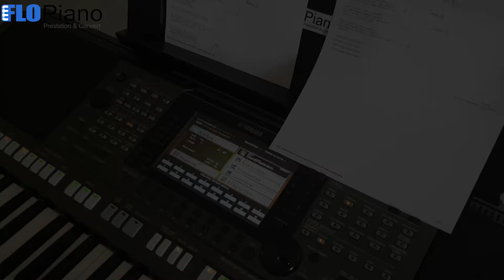Despacito-Luis Fonsi [Instrumental]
Un instrumental de Despacito.

SI vous souhaitez faire du karaoke sur un instrumental de haute qualité, n'attendez plus ;)
Vous trouverez certainement votre bonheur parmi tous les instrumental recomposés par FloPiano. Consultez la page ou la chaine Youtube.

► SiteWeb: Bientôt disponible...